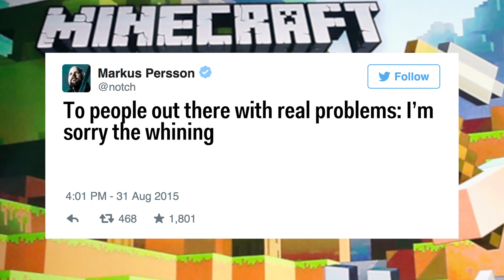Minecraft: Money doesn't buy happiness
Minecraft founder Markus Persson sold the company to Microsoft for $2.5 billion in September 2014. This past August, he tweeted about the problem with achieving all of your dreams.

Produced by Jacqui Frank. Original Reporting by Julie Bort.

Follow BI Video: On Facebook